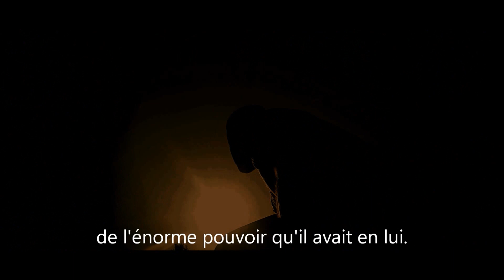Magic Shit's Story - Naissance d'un Héros - GoPro Hero 3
Naissance d'un héros.

Thanks to Tat, Do et Gio.